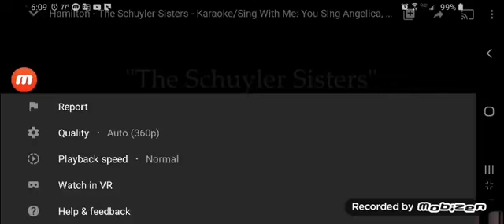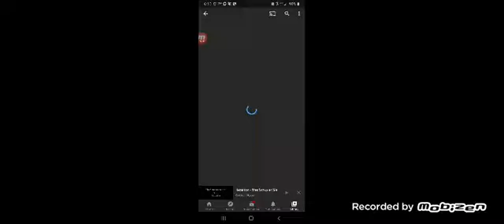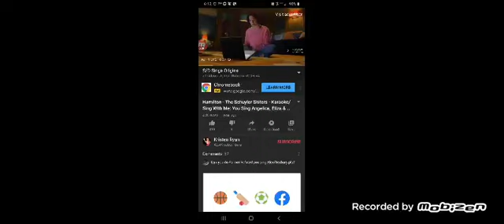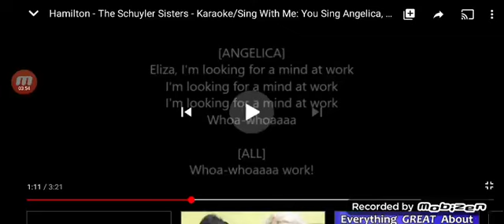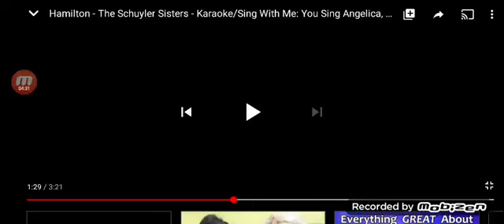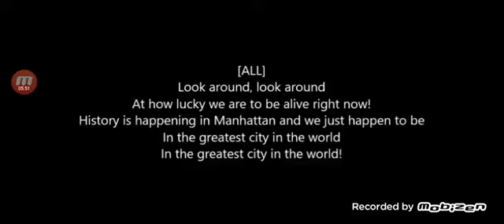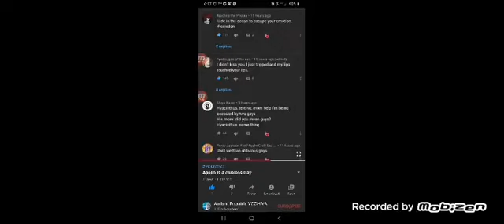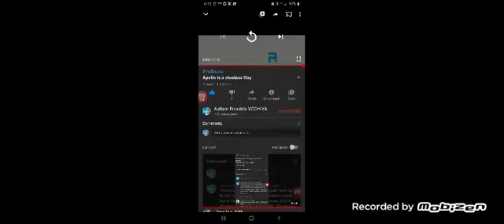The One Braincell Bois sing The Olympian Brothers ("The Schuyler Sisters" from Hamilton PARODY)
Moral of the story: Don't try to sing as three different characters at once if you are one person